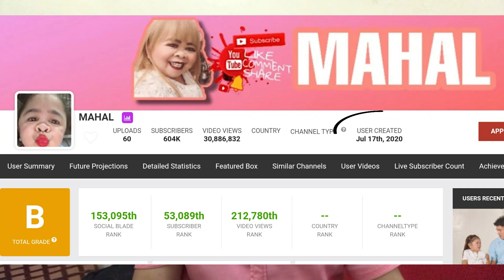Mygz Molino hindi makakapunta sa libing ni Mahal "MahMygz Forever"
Bukas ililibing na nga si Mahal at kinunperma ng kapatid ni Mahal na si Jason na hindi makakapunta si Mygz Molino dahil nga nakaquarantine ito.